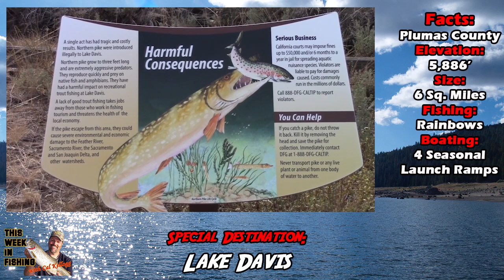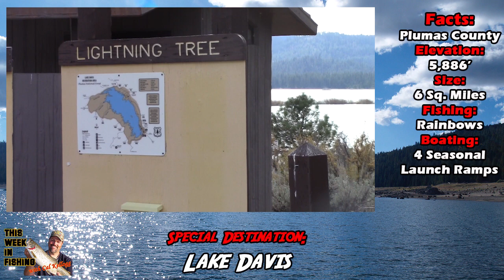This Week in Fishing: Episode 6: Norcal Trout, Stripers, Shad, Kokanee & Kings!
We are dedicated to helping YOU Catch More & Bigger Trout!

We offer a full line of innovative trout and salmon fishing tackle.

FHS Fishing Store is now Catch America!